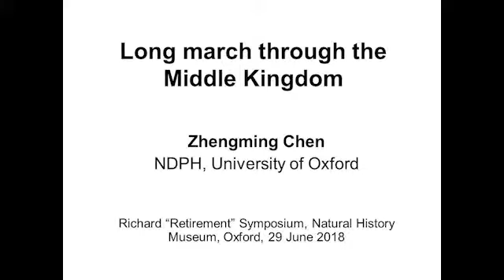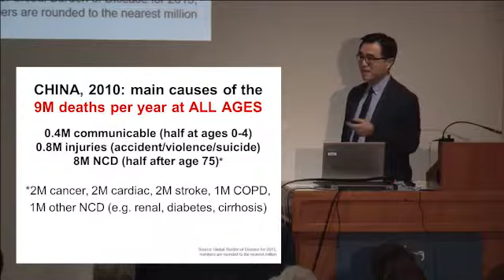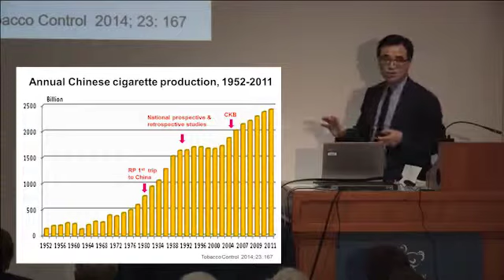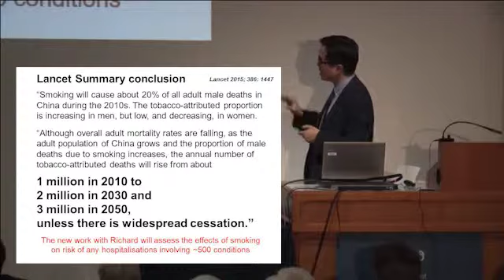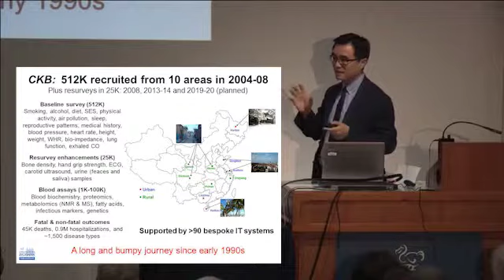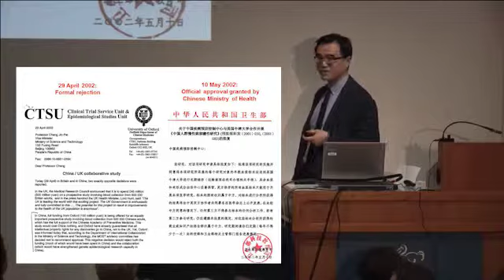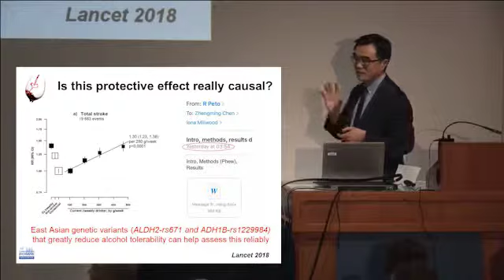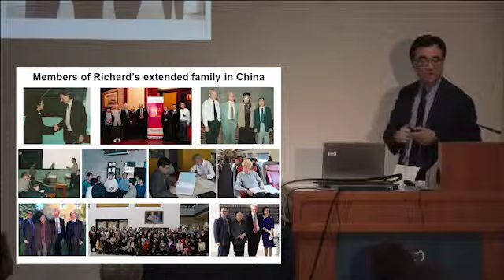Zhengming Chen at Richard Peto Event